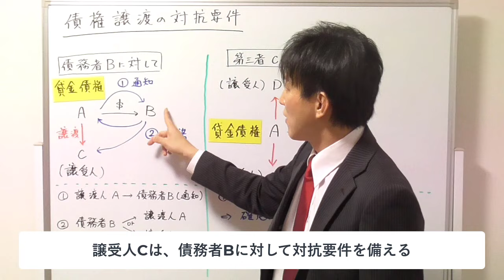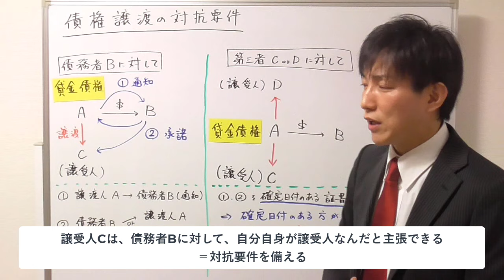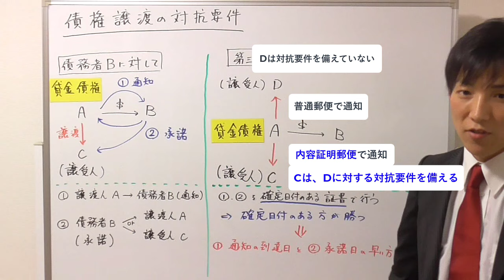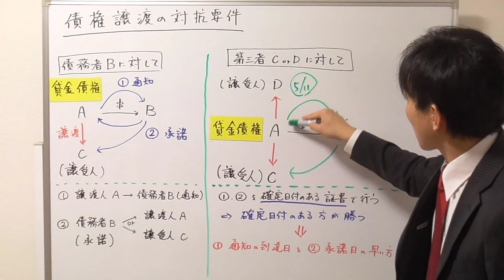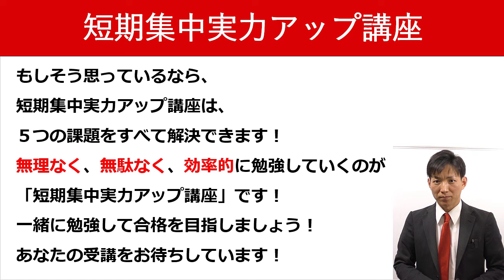【宅建の民法】債権譲渡の対抗要件